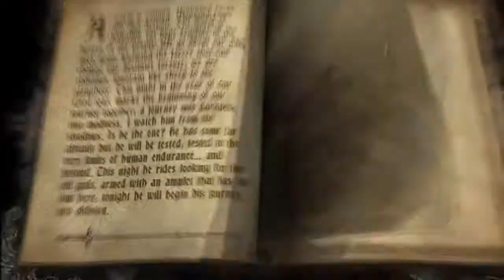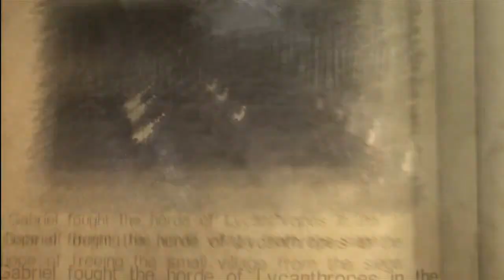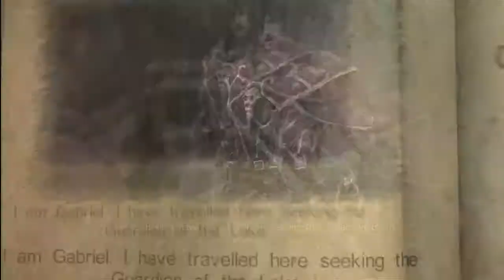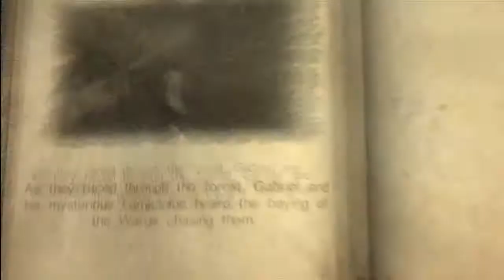Castlevania: Lords of Shadow Demo Gameplay (Xbox 360)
try it yourself on xbox 360 or Playstation 3.